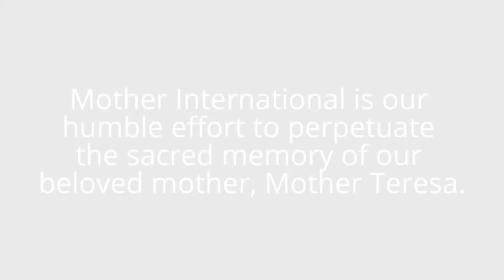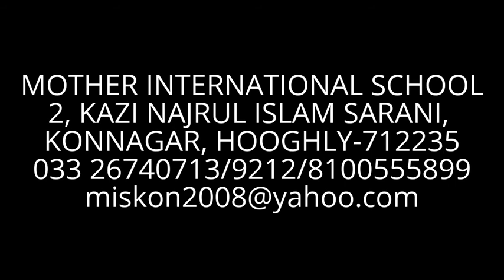Best CBSE school in Konnagar - Mother International School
Mother International is our humble effort to perpetuate the sacred memory of our beloved mother, Mother Teresa. As an educational Institution, it is our aim to produce character replicas of Mother Teresa, the embodiment of selfless service, devotion, peace and love, and also making our students, fit citizens, capable enough to take up the challenges of the 21st Century.